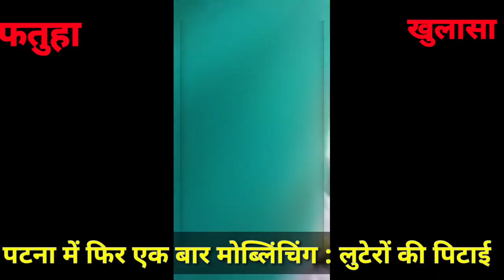पटना में मोब्लिंचिंग :भीड़ ने लुटेरों को जमकर पीटा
पटना सिटी से अरुण कुमार

कोरोना महामारी के बीच मॉव लीचिंग का मामला देखने को मिला जहाँ भीड़ ने कानून को अपने हाथ में लेते हुए तीन लुटेरों को जमकर पिटाई किया , लुटेरों को गिरफ्तार करने गयी पुलिस को भी भीड़ में मार खाना पड़ा , पूरा मामला फतुहां थांना के नियाजीपुर गॉव के पास  NH 30 फोरलेन का है जहाँ  आर ओ बी के समीप घात लगाए  तीन की संख्या में बाइक लुटेरा एक युवक को  बाइक लूटने की योजना बना रहा था । इसी क्रम एक बाइक सवार राहुल जो पटना जिले के अथमलगोला निवासी राहुल कुमार जो कि अपने घर अथमलगोला से दीदारगंज  जा रहा था तभी उसमे एक लुटेरा ने लिपट लेने के लिए उसे रुकने का इशारा दिया आम आदमी समझ बाइक चालक ने अपनी गाड़ी को रोक दिया । गाड़ी रोकते ही लुटेरा ने उससे पहले चाभी छिनने का प्रयास किया तब उसने अपनी गाड़ी को सड़क किनारें फेक दिया तभी तीनो लुटेरा जो इधर उधर खड़ा था उसे अपने कमर से पिस्तौल निकाल उसे मारपीट करने लगा । इसी क्रम में पटना से आ रहे एक बाइक सवार को उस पर नजर पड़ी तब सड़क किनारें खड़ी कई ग्रामीण को देख उसने इस बात को सूचना मिलते ही ग्रामीण एक जुट होकर घटना स्थल की ओर चल पड़े । ग्रामीणों को देख लुटेरा पिस्तौल लहड़ाते भागना शुरू कर दिया तभी उसमे से एक लुटेरा को ग्रामीणों ने खदेड़ कर पकड़ लिया लेकिन सभी लुटेरों ने अपना पिस्तौल कही फेक दिया ।  उसमे से दो लुटेरा सड़क के नीचे एक मकई खेत मे जाकर छिप गया । देखते ही देखते सैकड़ों की संख्या में ग्रामीण  इकट्ठा हो गए और तीनों लुटेरों को पकड़कर जमकर पिटाई किया , तभी कुछ ग्रामीणों ने इस बात की सूचना फतुहा थाना को दी । सूचना मिलते ही फतुहा पुलिस दलबल के साथ वहा पहुच गया और पिटाई कर रहे  भीड़ से लुटेरों को छुड़ाने का प्रयास किया , जिसके लिए चार  पुलिस पदाधिकारी को पिस्तौल भी लाहडने पड़े लेकिन भीड़ ने लुटेरों को पुलीस कस्टडी में होने के बाबजूद पिटाई करते रहे , इस दौरान थानाध्यक्ष मनीष कुमार समेत कई पुलिस कर्मी को  को भीड़  से  मार भी खाना पड़ा, मार पीट के दौरान कई पुलिस कर्मी  भी घायल हुए , कुछ सभ्य ग्रामीणों ने पुलिस को टांग कर भीड़ से बाहर निकाला , काफी परेशानी के बाद ग्रामीणों से छुड़ाकर पुलिस ने तीनों लुटरों को अपने कब्जे में ले लिया ।और थांना लाई ,  लेकिन पुलिस को लूटेरों के  पास से पिस्तौल बरामद नही हो पाया । सभी लुटेरे पटनासिटी के है और NH पर लूटकांड का अंजाम देने वाले सक्रिय गिरोह के सदस्य है ।  बाइक सवार से नगदी और मोबाइल भी लुटे जाने की सूचना है लेकिन पुलिस अबतक लुटे गए सामानों की खुलासा नही कर पाई है ।